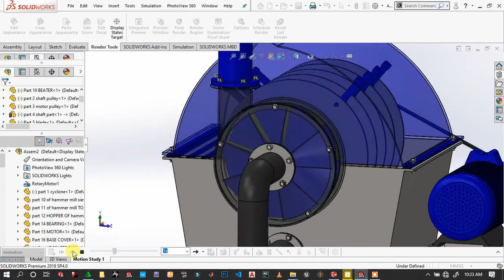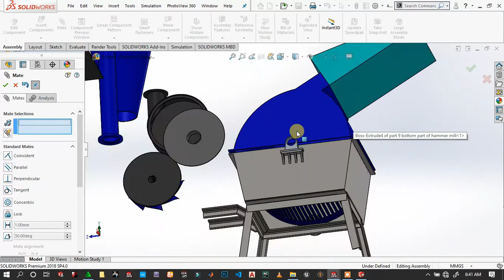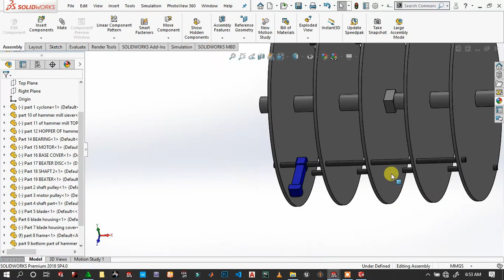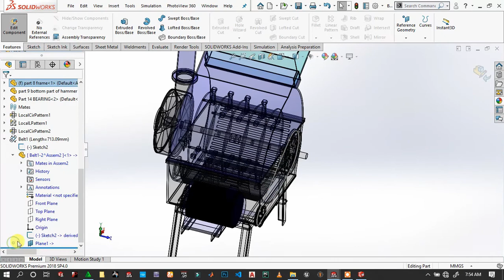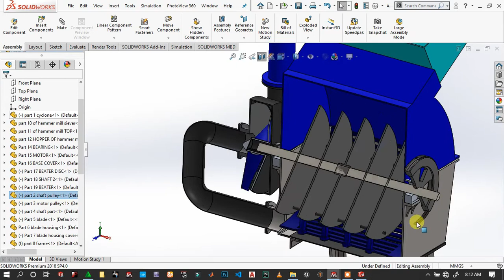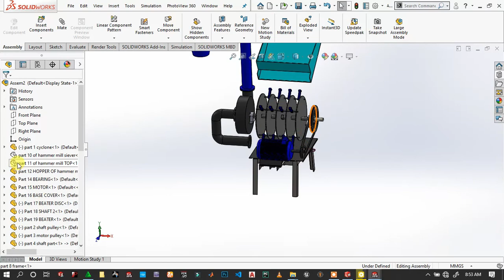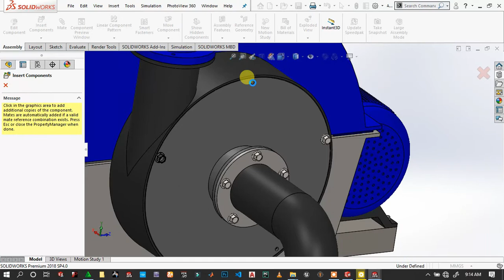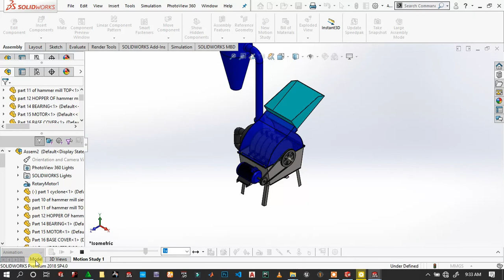Hammer Mill MACHINE USING SOLIDWORKS PART 6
Hammer Mill MACHINE USING SOLIDWORKS final assembly